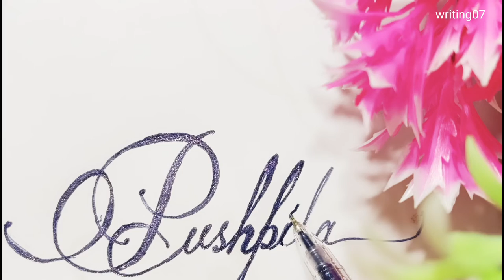"PUSHPITA" Stylish Name | How to write Pushpita in Cursive Writing | Writing07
Hello friends, I started a tutorial for improving your handwriting Hope you will like it.